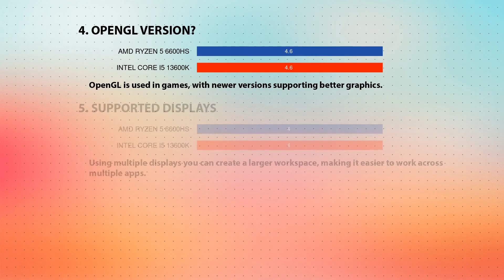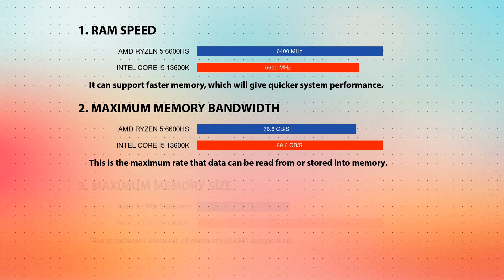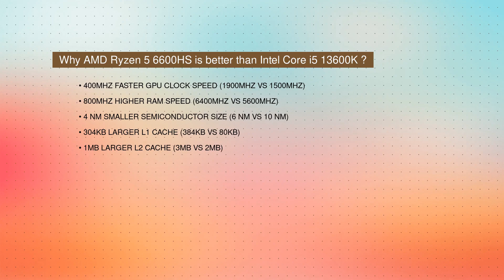AMD Ryzen 5 6600HS vs INTEL Core i5 13600K Technical Comparison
This video is a processor comparison based on their different features and performance factors between AMD Ryzen 5 6600HS and INTEL Core i5 13600K. Intention of this video is to help choose right processor for you.